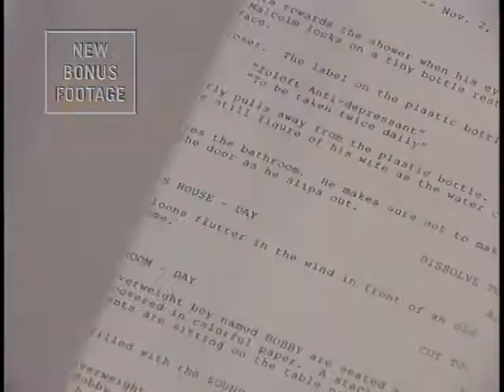The Sixth Sense 1999 | Classic Trailer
A boy who communicates with spirits seeks the help of a disheartened child psychologist.